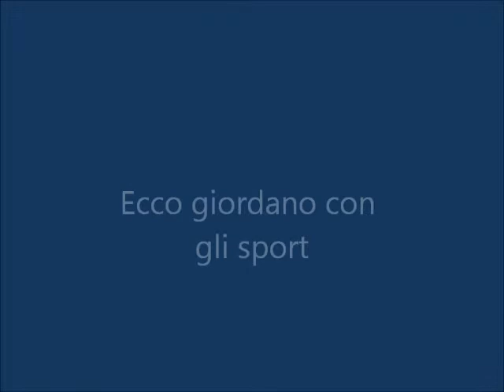Canale 5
ITL 111 Oral Presentation Video